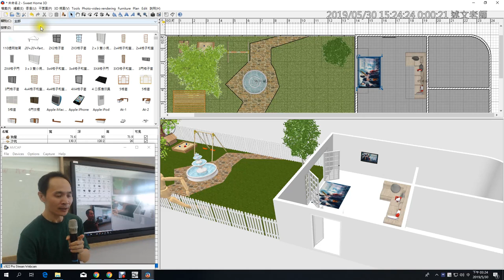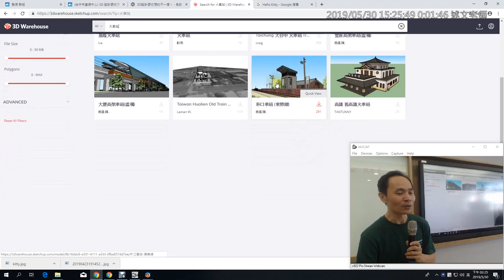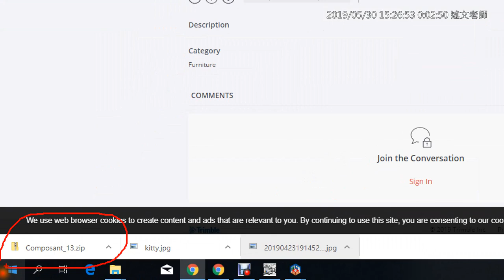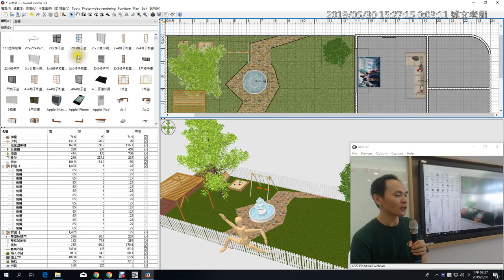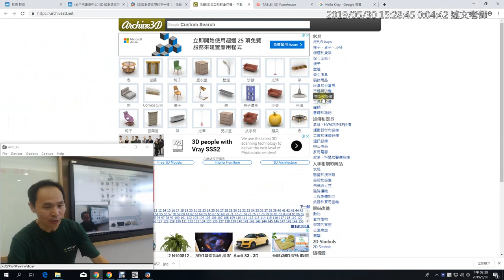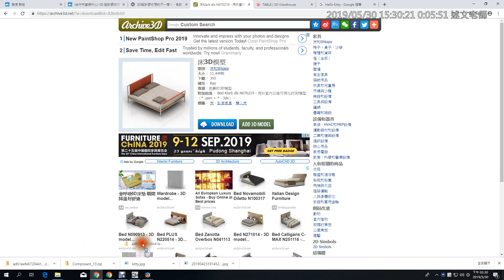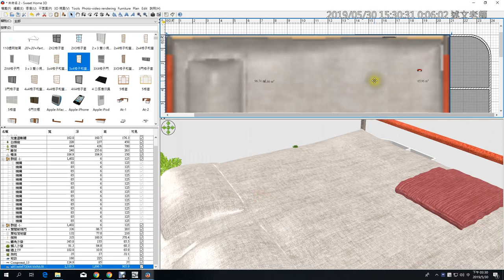14：Sweet Home 3D 最佳模型好夥伴